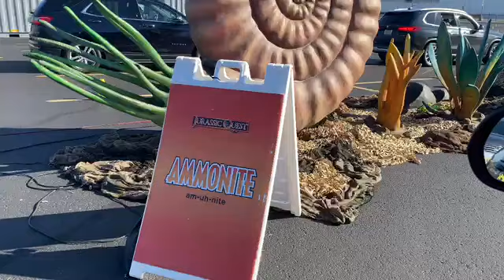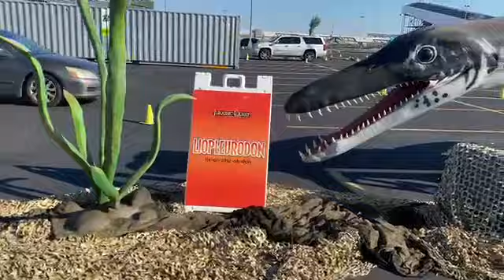Jurassic Quest Drive Thru 🦖 | Family Fun at Dinosaur Park & Museum | Jade and Shaun